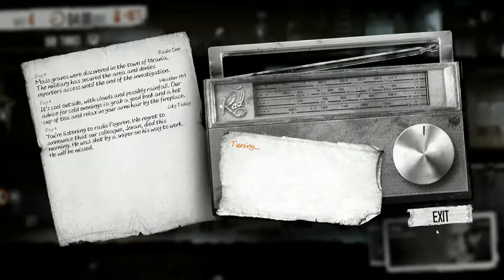This War of Mine - Gameplay PT #2 Letalmente Ferido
Bem vindo a This War of Mine – Vanilla, sem Mods part 2 let’s play / gameplay

Se gostaste não te esqueças de subscrever e dar um "Like".

Initial release date: November 14, 2014
Developer: 11 bit studios
Publisher: 11 bit studios
Genre: Action-adventure game
Platforms: Android, PlayStation 4, Xbox One, iOS, Microsoft Windows, Linux, Mac OS
Nominations: The Game Award for Games For Change

"This War Of Mine provides an experience of war seen from an entirely new angle. For the very first time you do not play as an elite soldier, rather a group of civilians trying to survive in a besieged city. During the day snipers outside stop you from leaving your refuge, so you need to focus on maintaining your hideout. At night you get a chance to scavenge nearby locations for items that will help you stay alive.
Make life-and-death decisions driven by your conscience. Try to protect everybody from your shelter or sacrifice some of them to endure the hardships. During war, there are no good or bad decisions; there is only survival. The sooner you realize that, the better."